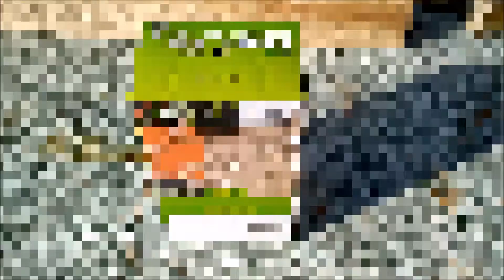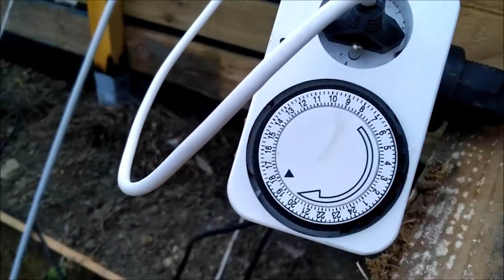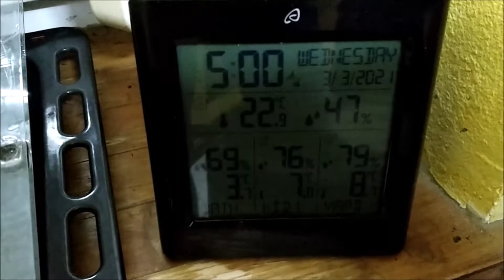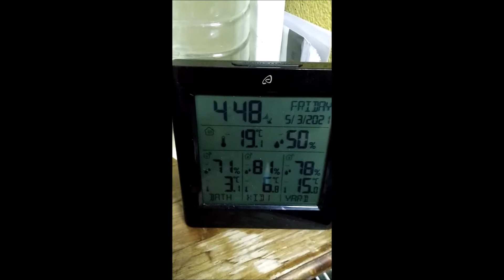table à semis chauffante 2/2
isolation, mise en place du cordon, mise en route et grosse déception…
mais on rebondit ;)